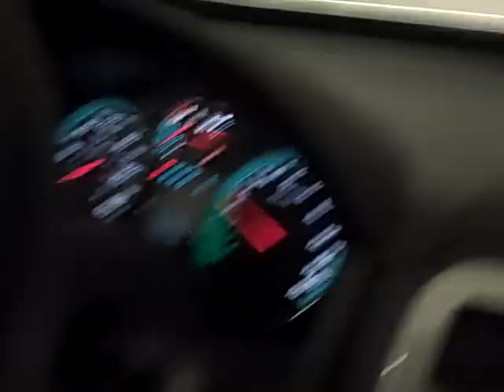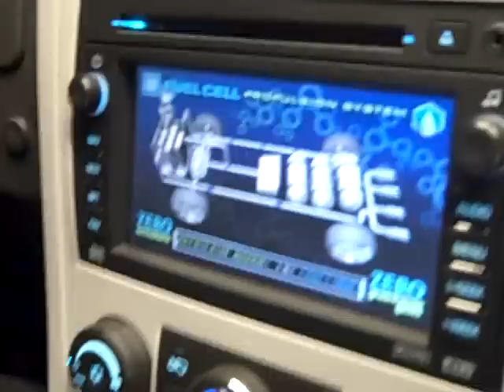Actor/model Gilles Marini Loses His Hyro Fuled Car Part 2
Second part of the series as model/actor Gilles Marini tries to find his hydro fueled car in an underground garage.